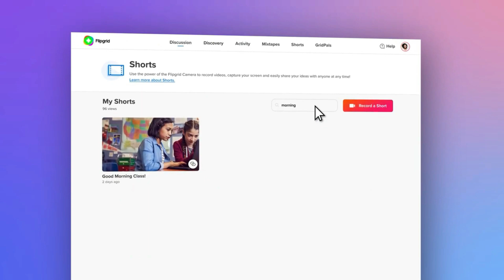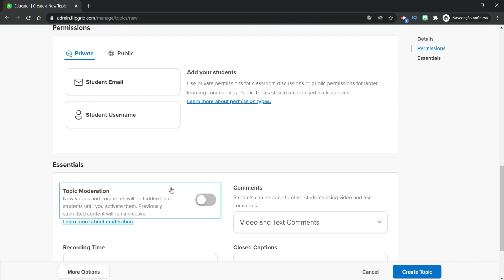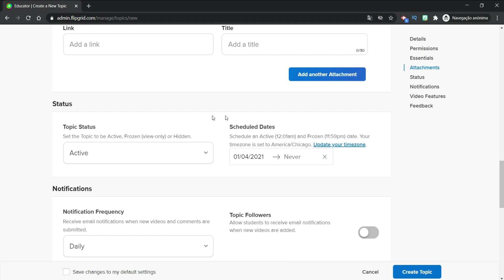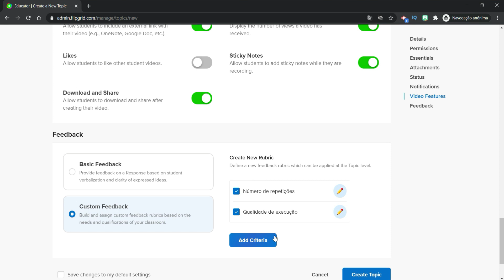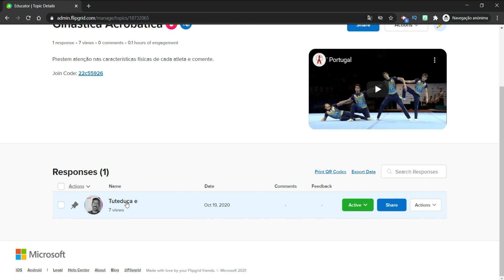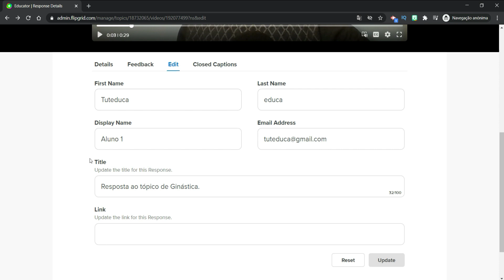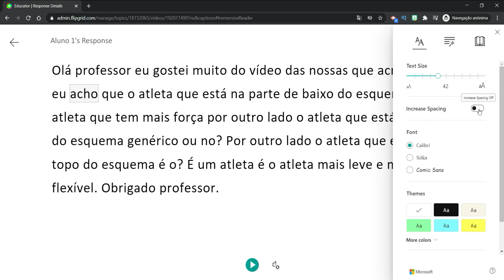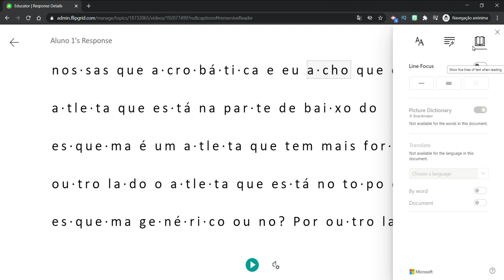Como usar RUBRICAS e outras formas de AVALIAÇÃO no Flipgrid #5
Este tipo de avaliação é muito utilizada ultimamente e é um importante feedback para os nossos alunos. Você vai conhecer também outras formas de avaliar o trabalho dos alunos com esta ferramenta poderosa que é o flipgrid.

✳️ HASHTEGS